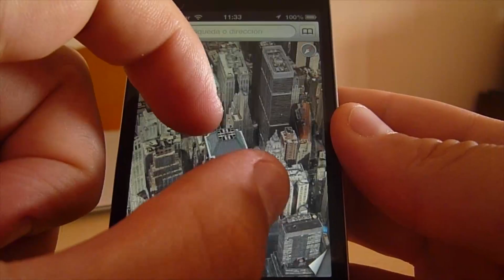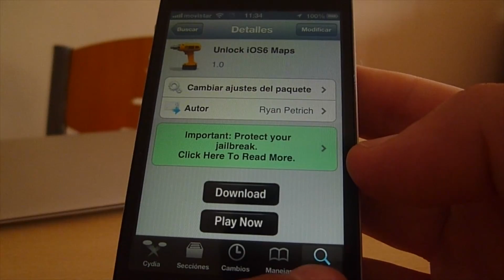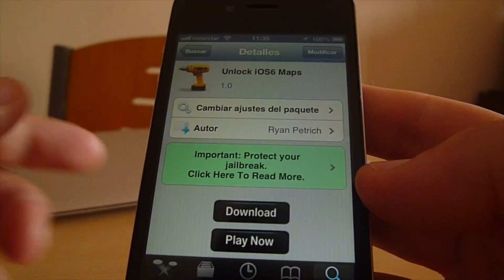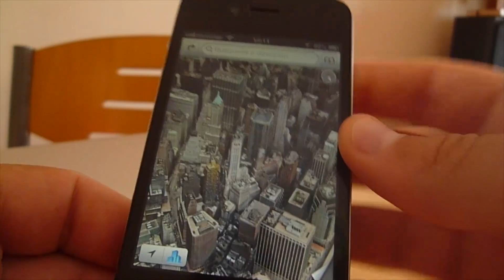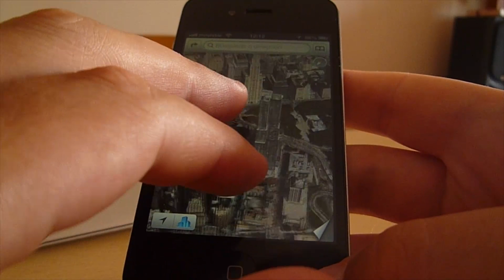Habilitar Mapas 3D y GPS en Dispositivos iOS viejos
En este video muestro como habilitar la función 3D y Turn by Turn en la App de Mapas de iOS 6 para dispositivos que no la traen.

Listado de Ciudades en 3D, hasta la fecha:

Australia
-Melbourne
-Sídney

Canadá
-Calgary
-Montreal
-Toronto

Dinamarca
-Copenhague

Francia
-Lyon

Alemania
-Berlín
-Colonia NUEVA
-Munich

Irlanda
-Dublín

Italia
-Milán
-Roma, incluyendo el Vaticano

España
-Barcelona
-Madrid

Suecia
-Estocolmo

Reino Unido
-Birmingham, Inglaterra
-Glasgow, Escocia
-Londres, Inglaterra
 -Manchester, Inglaterra

Estados Unidos
-Albany, NY (Nueva York) NUEVA
-Arlington, TX (Texas)
-Atlanta, GA (Georgia)
-Austin, TX (Texas)
-Baltimore, MD (Maryland) NUEVA
-Boston, MA (Massachusetts)
-Chicago, IL (Illinois)
-Cleveland, OH (Ohio) NUEVA
-Cupertino, CA (California)
-Dallas, TX (Texas)
-Denver, CO (Colorado)
-Fort Worth, TX (Texas)
-Green Bay, WI (Wisconsin) NUEVA
-Honolulu, HI (Hawái)
-Houston, TX (Texas)
-Indianapolis, IN (Indiana) NUEVA
-Las Vegas, NV (Nevada)
-Los Angeles, CA (California), incluyendo Beverly Hills, Hollywood y Santa Monica
-Memphis, TN (Tennessee)
-Miami, FL (Florida)
-Minneapolis, MN (Minnesota) NUEVA
-Modesto, CA (California) NUEVA
-Nashville, TN (Tennessee)
-Nueva Orleans, LA (Luisiana)
-Nueva York, NY (Nueva York), incluyendo Brooklyn, Bronx y Jersey City
-Oakland, CA (California)
-Filadelfia, PA (Pensilvania)
-Phoenix, AZ (Arizona)
-Portland, OR (Orlando)
-Providence, RI (Rhode Island) NUEVA
-Sacramento, CA (California)
-Saint Paul, MN (Minnesota) NUEVA
-San Diego, CA (California)
-San Francisco, CA (California), incluyendo Brisbane, Palo Alto y Stanford
-San Jose, CA (California)
-Seattle, WA (Washington)
-Stockton, CA (California) NUEVA
-Tacoma, WA (Washington) NUEVA